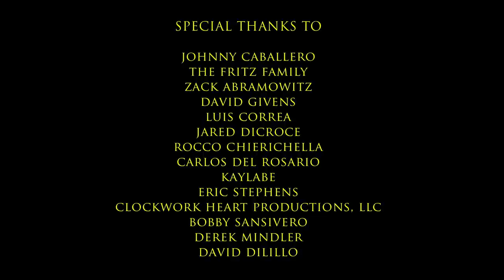NEscalation: S2E2 Downfall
It's the shocking Season 2 finale! DickGrayson Nightwing teams with JimGordon & Det. Strife to bring Kulesa behind bars. Agent Lockhart holds clandestine meets with the BlackCanary and Agent Brooks to further the mysterious ends of the shadowy organization she works for. It all culminates in an epic battle between Kulesa's edenspring-riddled thugs and Batman's prized protege, Nightwing.